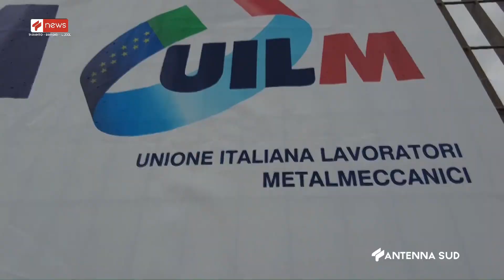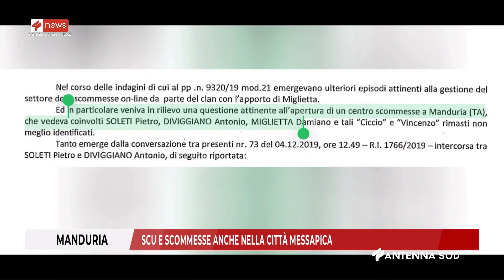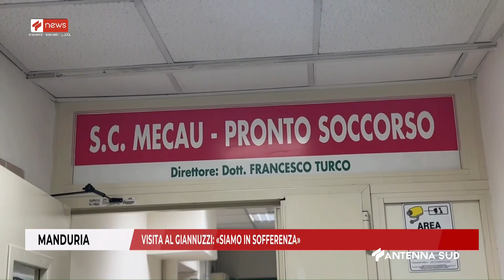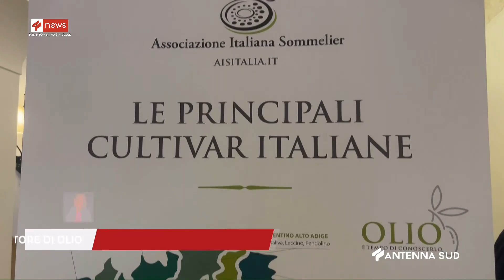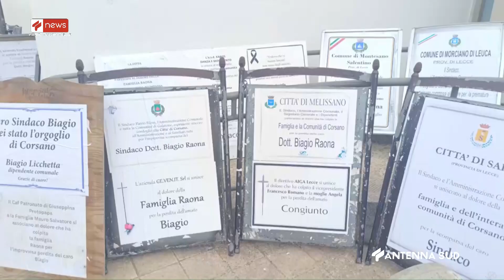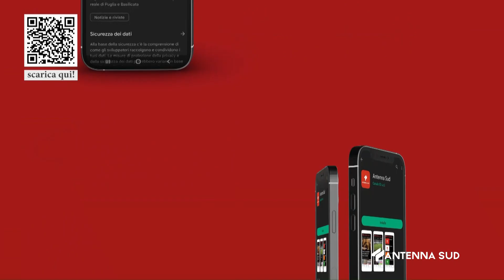TG TA - BR - LE ORE 14:15 DEL 19 OTTOBRE 2024